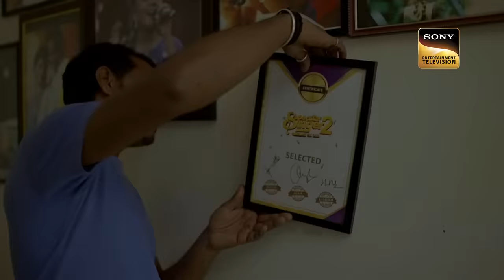Judges ने Faiz की Singing को किया Pawandeep के साथ Compare | Superstar Singer Season 2| Full Episode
Click here to enjoy all the full episodes of Superstar Singer Season 2:

Sit back & watch your favourite performances in one take. These clips are specially curated from Superstar Singer Season 2, where Danish, Arunita, Pawandeep, Sayli & Salman Ali become the prominent mentors of the show.

Song - Love You Zindagi, Aap Ki Nazron Ne Samjha, Kis Liye Maine Pyar Kiya, Khidki, Piya Re Piya Re, Kadi Te Has Bol Ve, Panga, Gori Tera Gaon Bada Pyara, Khamoshiyan, Deewana Hai Dekho, Shayad, Haal Kaisa Hai Janab Ka, Hum The Woh Thi, Wajle Ki Bara, Leke Pahla Pahla Pyar, Betaab Dil Ki Tamanna Yehi Hai, Agar Mujhse Mohabbat hai

Singer -  Amit Trivedi, Jasleen Royal ft. Amit Trivedi, Jasleen Royal,  Lata Mangeshkar, Mohan Kannan, Nusrat Fateh Ali Khan, Shaukat Ali, Ravindra Jain, Jeet Gannguli, Arijit Singh, Pritam, S. D. Burman, Bela Shende